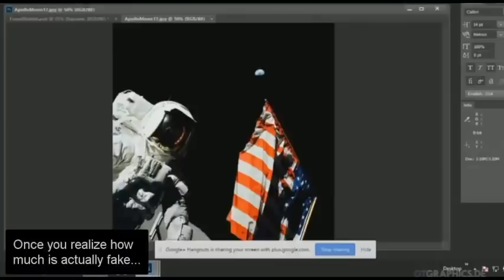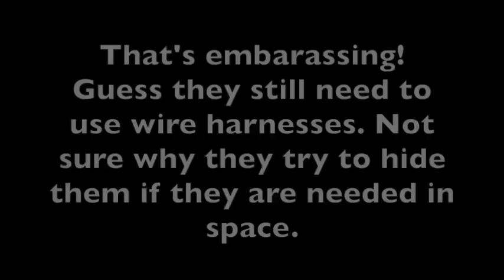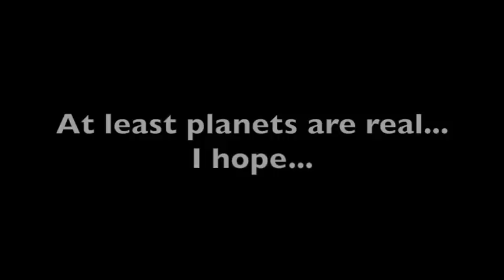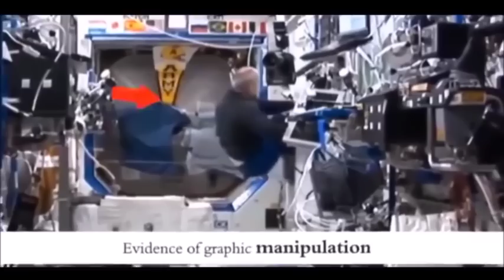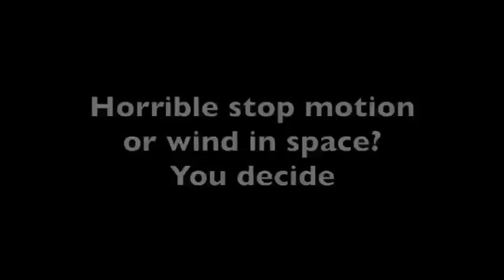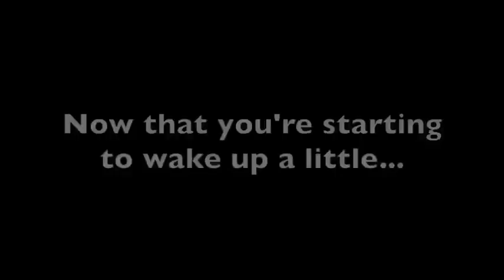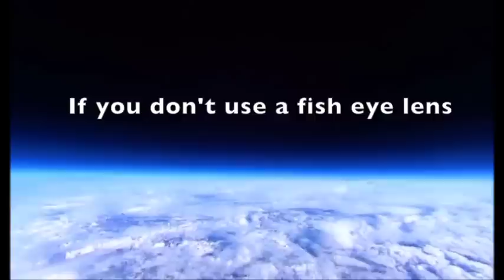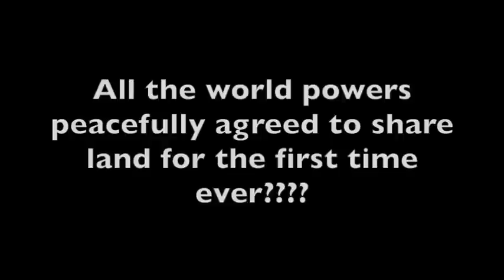BEST NASA FAILS AND FRAUD COMPILATION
Do you have a hard time convincing your friends and loved ones that NASA is fake? So do we, so we've put together this video which contains the best proofs on the internet that NASA is taking our money and used to deceive the world about what the world is.
The most important question to answer is "WHY THEY LIE" and we have worked to answer it
To see some more obvious fails if you can dismiss these, check out some vintage fails